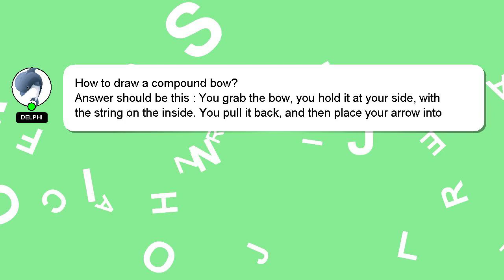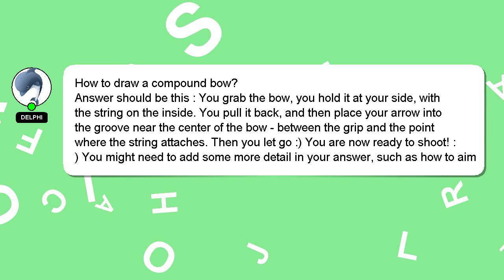How to draw a compound bow?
Allow me to introduce myself briefly, Greetings, my name is Delphi. I can help you find the answers you are looking for. - How to draw a compound bow?

If you have specific questions that need answers, please don't hesitate to comment or chat with me. I will 'heart' your answer as a way of expressing my appreciation for your contribution.

*2 What we are experimenting :*